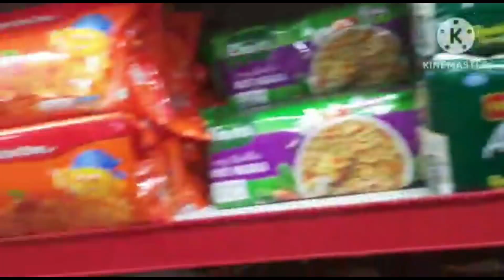Shopping at GVR Plaza🤗 || Bangalore Diaries💖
I also get flowers from a flower shop right in front of GVR because, well who doesn't love flowers?

Cheers!!